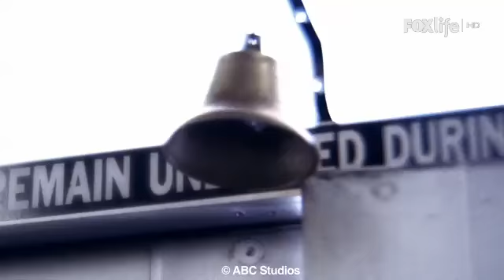Private Practice 5x8 - Amelia ricorda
Amelia ricorda quando era piccola e suo padre fu ucciso per rubargli un orologio.